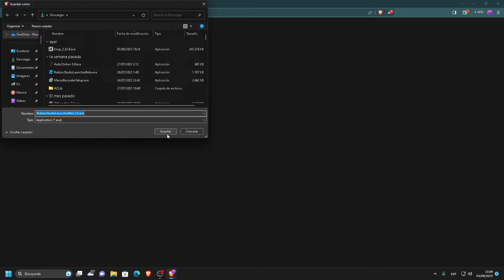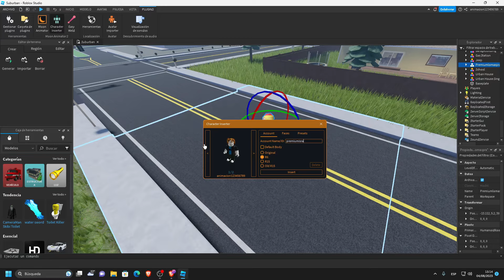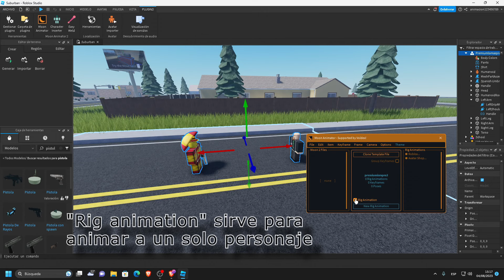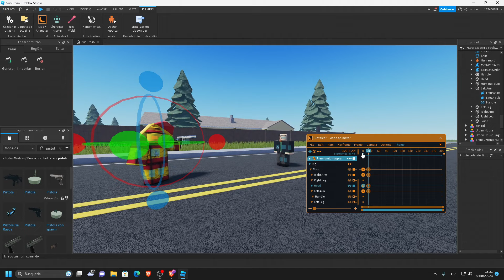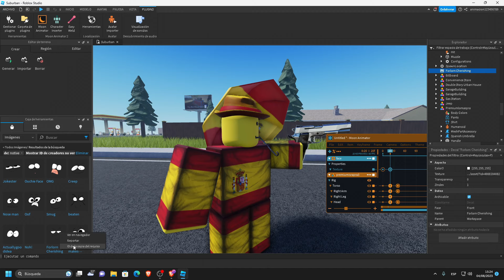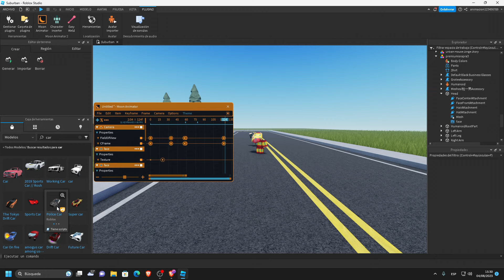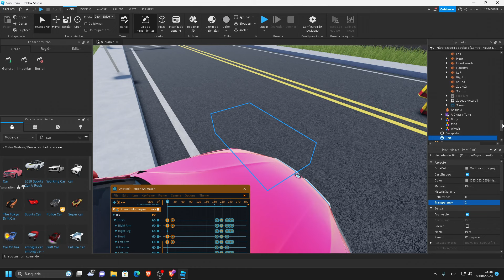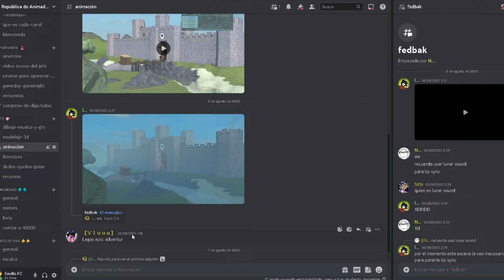Cómo hacer animaciones PROFESIONALES de ROBLOX |PARA PRINCIPIANTES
Buenos días/tardes/noches (dependiendo de dónde vivas) Hoy os traigo un tutorial que muchos llevan esperando. tal vez demasiado tiempo.

Hoy os voy a enseñar a cómo hacer animaciones de ROBLOX para youtube.
Recuerden que la práctica hace al maestro, si las animaciones no os salen bien la primera vez, no es motivo para desmotivarse, ya que todo el mundo empieza bajo.

Capítulos:
00:00 Introducción
00:29 Instalar roblox studio
01:16 Instalar Moon Animator GRATIS!!!
02:02 Cosas básicas del roblox studio
02:42 Insertar personajes
04:13 Weld (Poner objetos en personajes)
06:05 Empezamos a animar
11:04 Animar caras
14:21 Animar la cámara
15:36 Animar objeto (coche)
18:06 Partículas de humo
18:27 Grabar la animación (con OBS)
21:07 Agradecimiento Y RECOMENDACIÓN PARA APRENDER MÁS